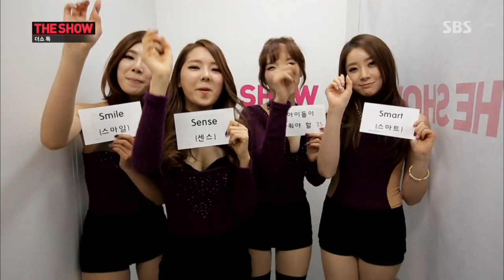[140225] The Show Talk - 3S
SBS The Show All About KPOP